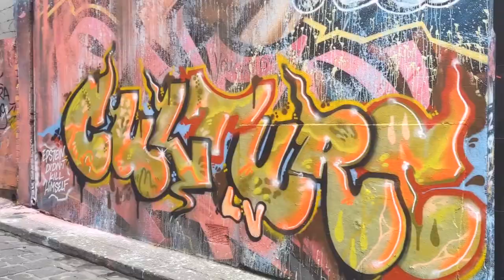HOSIER LANE RUINED BY BAD GRAFFITI :(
I'm in Melbourne CBD's iconic Hosier Lane, vibrant Home of Street Art :) - but it's been RUINED by bad graffiti :(